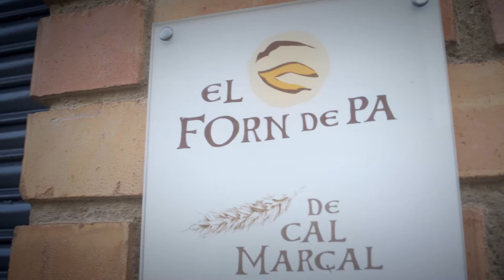COMERÇ LOCAL DE PUIG-REIG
Som els que cada dia aixequem les persianes dels nostres negocis per tu. Ara més que mai volem que comptis amb nosaltres.